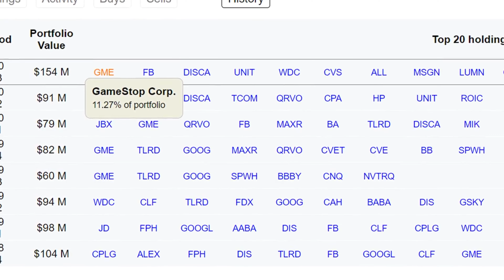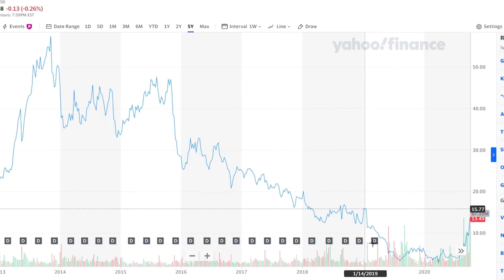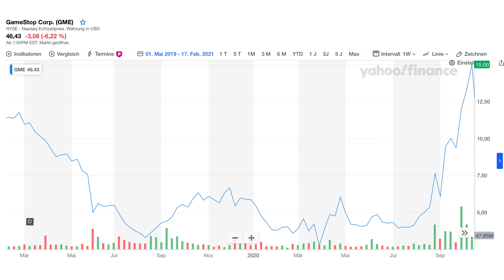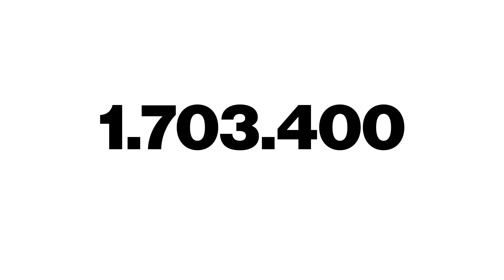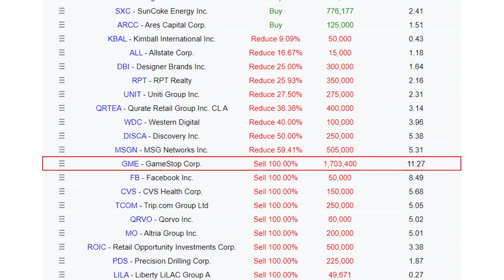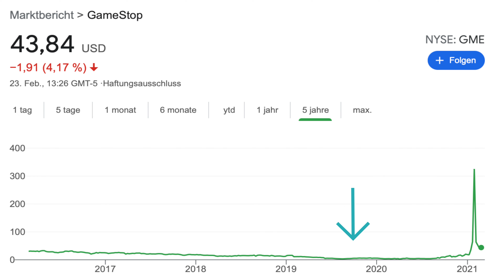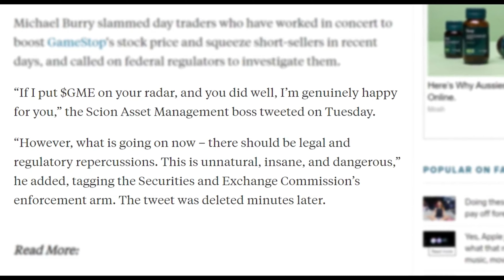Michael Burry's $574,000,000 verpasste Chance! (GameStop)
Titel: Michael Burry's $574,000,000 verpasste Chance! (GameStop)

Über einen langen Zeitraum, seit 2019, war die GameStop Aktie Michael Burry's größte Position in seinem Investment Portfolio (Scion Asset Management). Die Aktie wurde mit fast 140% in Short Positionen gehalten was sich einige Reddit User in der WallStreetBets Gruppe (Mauerstraßenwetten) zu Nutze gemacht haben. Es folgte ein Shortsqueeze, der die Aktie um 1600% auf ein ATH Closing von $357 geschickt hat. Jeder dachte Michael Burry war involviert und hat davon pofitiert...aber naja...
ist wohl eher einer der größten ausgelassenen Chancen aber wohl nichtmal ER hat das kommen sehen. Wir sind wohl doch alles nur Menschen :)